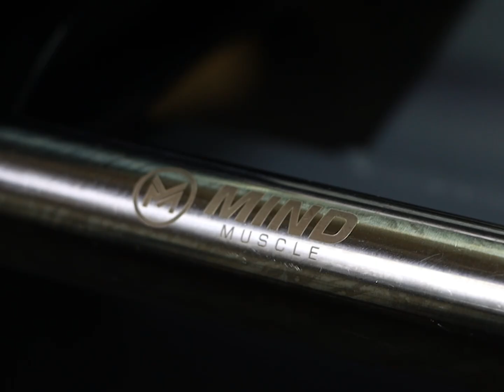Hero Athletes x Mind Muscle Thailand - ดัมเบลปรับน้ำหนักที่เจ๋งที่สุดในยุคนี้!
ไม่จำเป็นต้องมีพื้นที่เยอะก็สามารถมี “HOME GYM” ที่บ้านได้
ด้วย SMART DUMBBELL จาก MINDMSUCLE 💪🏻
หมดยุคที่ต้องไปรอคิวเล่นที่ฟิตเนส ฝ่ารถติดจนหมดแรง 🚘🚦
ไม่มีเวลาออกกำลัง แถมยังต้องมากังวลเรื่องยิมปิดและค่าMemberระยะยาว
SMART DUMBELL ดัมเบลที่จะมาเปลี่ยนพื้นที่เล็กๆของคุณให้กลายเป็นฟิตเนสส่วนตัว
ดัมเบลที่จะช่วยให้คุณออกกำลังกายได้ที่บ้าน เวลาไหนก็ได้  คุ้มค่าลงทุนครั้งเดียวจบ ‼️
ประหยัดพื้นที่ พร้อมกับมีความเป็นส่วนตัวในการออกกำลังกาย
และด้ามจับที่ทันสมัยใช้งานสะดวก ปรับน้ำหนักได้อย่างรวดเร็ว
ออกกำลังกายได้ทุกส่วนของร่างกาย  🏋🏻‍♀️
โปรโมชั่นของเราตอนนี้
เพียงแจ้ง CODE “HERO 500”
รับส่วนลดเพิ่มไปอีกทันที 500 บาท
ทุกรุ่นทุกน้ำหนักเลยจร้าา
มีน้ำหนักให้เล่นมากถึงข้างละ 36 kg 🔥
🏋🏻‍♀️Set คู่ 20 KG ราคาพิเศษ 1̶5̶,̶9̶9̶0̶ บาท
เหลือเพียง 9990.-
🏋🏻‍♀️Set คู่ 32 KG ราคาพิเศษ 1̶9̶,̶9̶9̶0̶ บาท
เหลือเพียง 12990.-
🏋🏻‍♀️Setคู่ 36 Kg ลดจาก 2̶2̶9̶9̶0̶  บาท
เหลือเพียง 14500.-
หรือพิมพ์ ✅
LINE :  @mindmuscle

Line@ : @heroathletes
WeChat : chin_hero